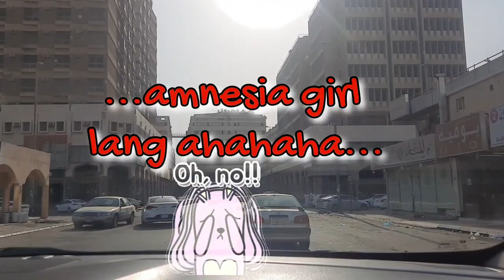DESTINATION REACHED... AL BATHA // Continuation of On A Road Trip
Eto yung continuation ng aming road trip nung day off namin.